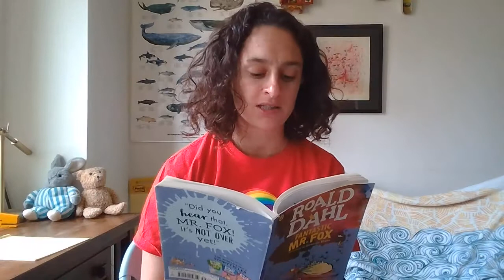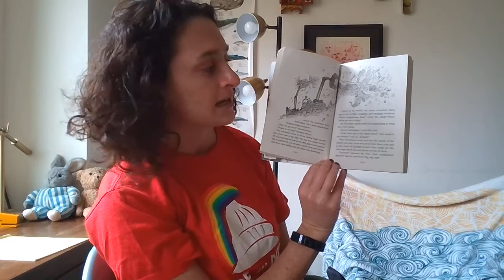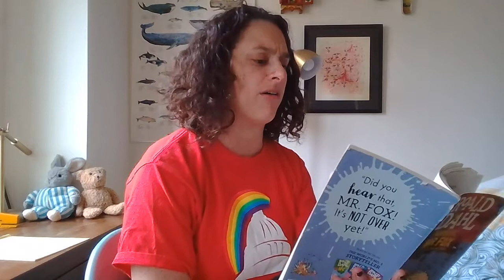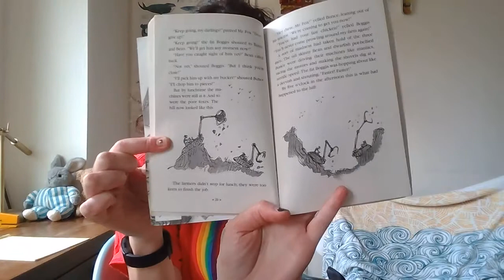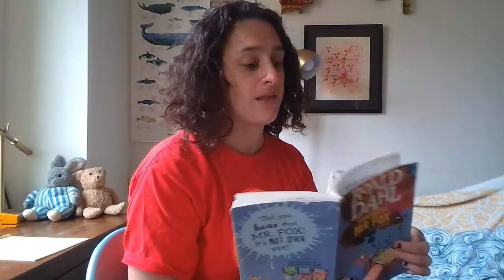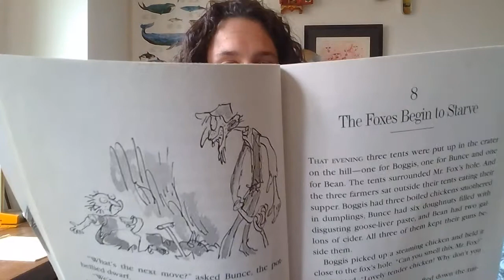Fantastic Mr Fox ch5-7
Uh oh! Things are starting to get even hairier for the foxes! Are the farmers going to catch them?